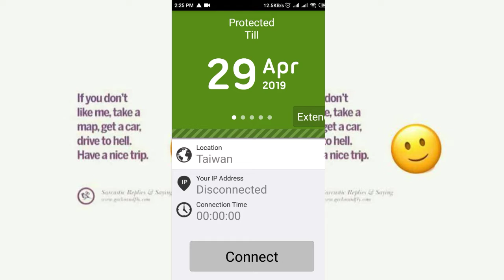PUBG Mobile new pan and parachute skin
PubgMobile get free Skin

Get pan skin
Parachute Skin
Room card
#4 BP Cards